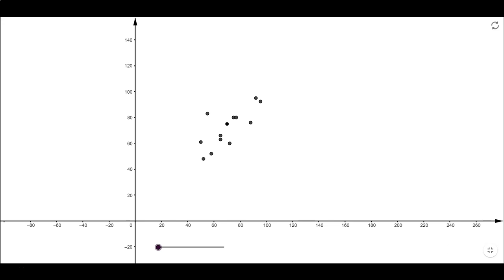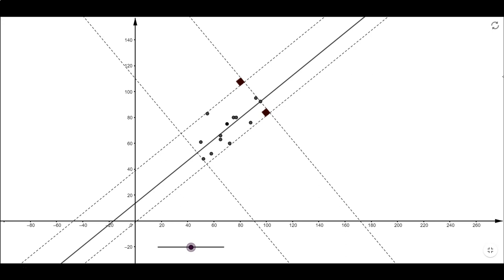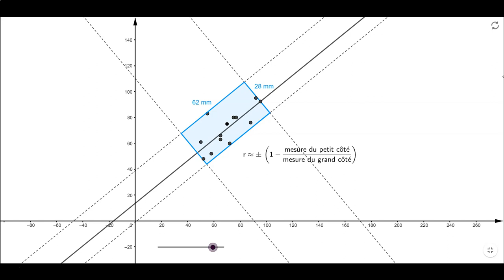Estimer le coefficient de corrélation linéaire avec la méthode du rectangle